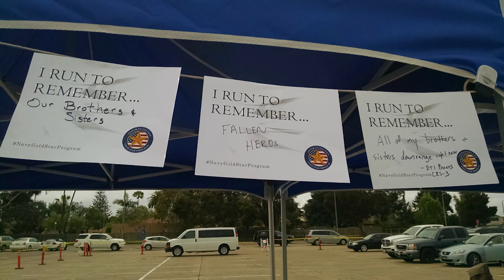CNIC Delivers Navy Gold Star Message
Hello, I’m Vice Admiral Dixon Smith, Commander, Navy Installations Command. For more than 30 years, I’ve been privileged to serve in our Navy both at sea and ashore. During this time, I’ve met and become acquainted with many family members. They’re an integral part of our Navy family. Their pride and commitment to their loved one in uniform is tremendous.

When we lose a shipmate, however, it takes a toll on both those of us in uniform and our Sailor’s family members. The loss of a service member has a profound impact on his or her family, so we have a responsibility to support and honor the families of our fallen Sailors.

One way we do this is through the Navy Gold Star Program. The Navy Gold Star Program is a way for us to provide continued support to those families and to show appreciation for the sacrifices they’ve made. Although the cause, location or circumstances of the loss of a Sailor may differ, surviving family members deserve our acknowledgment and deepest respect.

Surviving family members are presented with a lapel pin as a sign of remembrance. The pin may feature a gold star on a purple background or a gold star surrounded by laurel leaves. A gold star on a purple background recognizes combat related losses. A gold star surrounded by laurel leaves is for all others lost while serving. You may see both.

If you see someone wearing the gold star, let this be a reminder that he or she has lost a loved one who selflessly served our Nation. Take a moment to recognize them and say thank you.

Please join me in honoring the sacrifice of our fallen Sailors by supporting our Navy Gold Star Program. Take time to learn more about these two symbols that mean so much to surviving families by visiting our program’s website navygoldstar.com. Thank you very much.